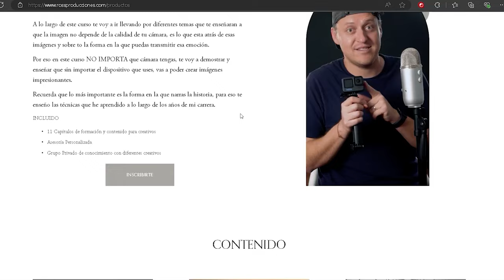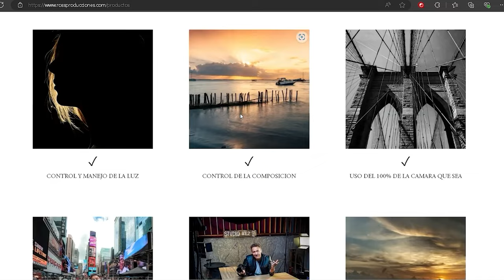¿Qué es Mejor para Tu Carrera Creativa? Fotografía o Vídeo?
Si tuvieras que elegir 1 sola cámara para grabar tu proximo video, cual sería?
En este video te voy a decir cual te recomiendo que uses y porque!

MI EQUIPO:
Disco Externo SSD Crucial

Equipo
Camara: Sony a7iii